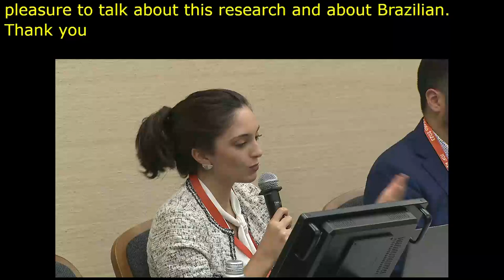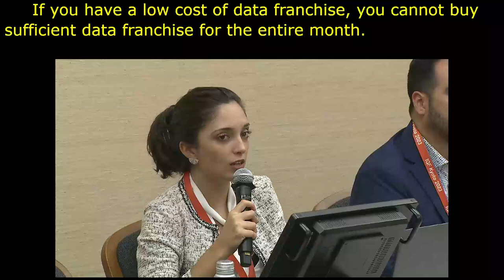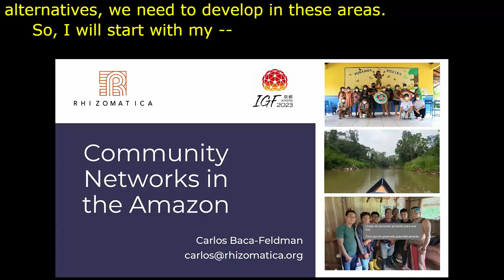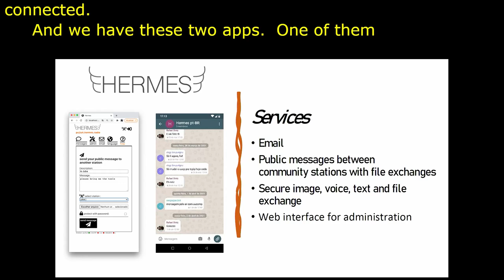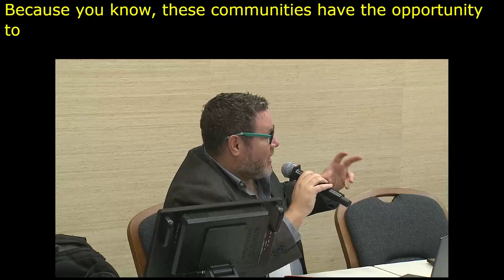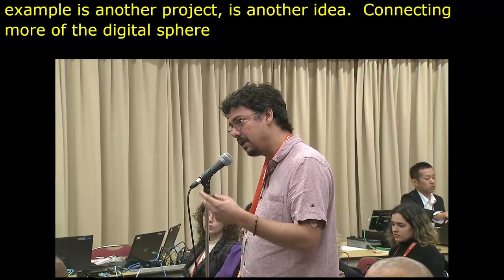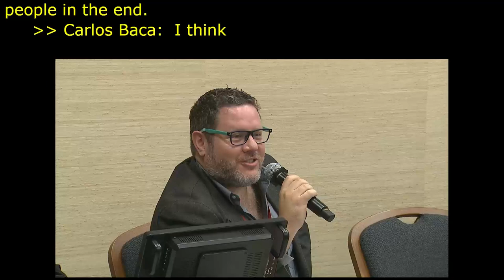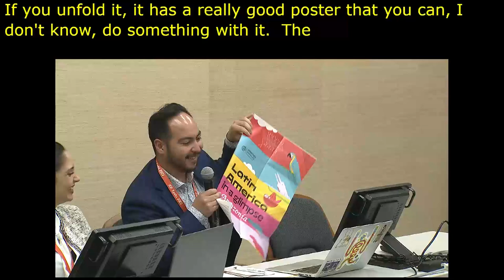IGF 2023 - Day 0 - Workshop Room 11 - The Internet WE Want: Perspectives from the Amazonian Region